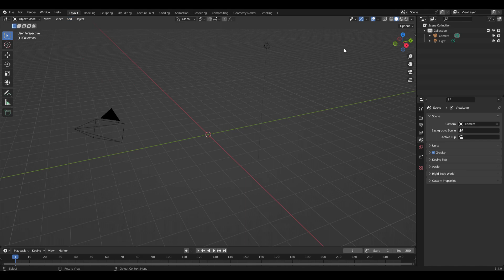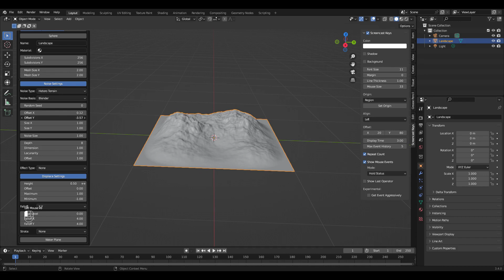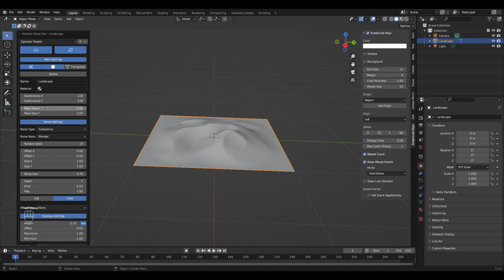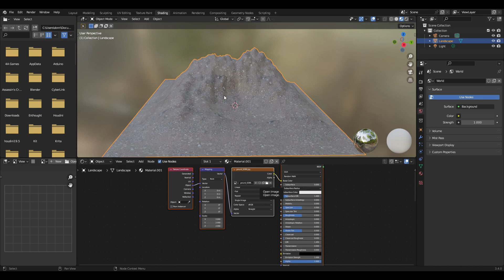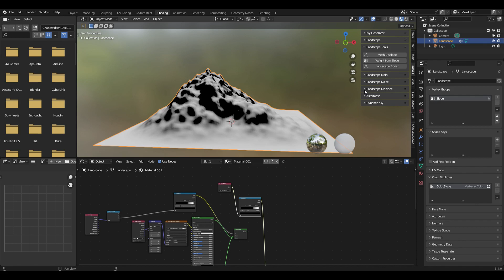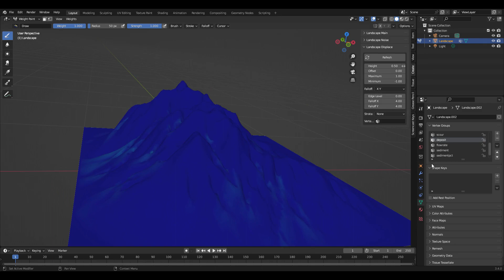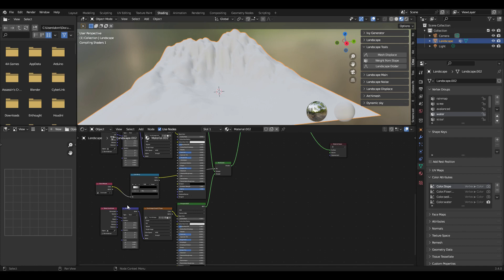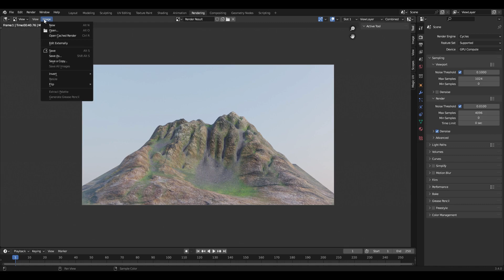Blender 3.4 Hidden Features: A.N.T. Landscape!!!!! Weight Maps w/Erosion Tool (~9 min into video)!!!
Blender 3.4 Hidden Features: A.N.T. Landscape! (also available in earlier versions as well)

Try the erosion feature to obtain color attribute information to make your shaders better!

Look in the add on folder for this. An interesting link is in there with some information about the erosion model….